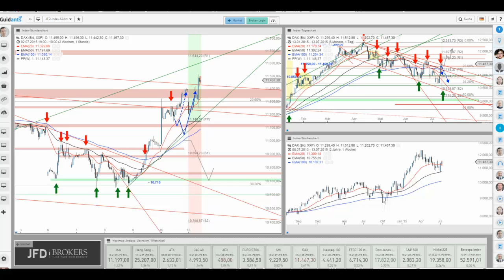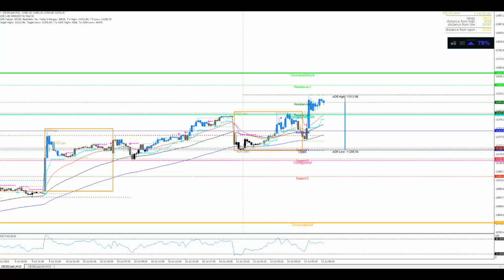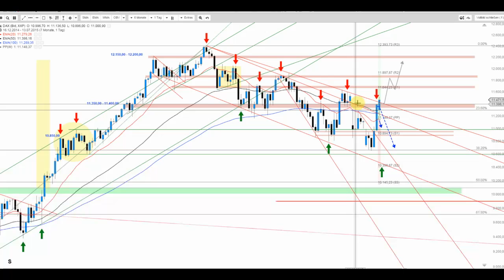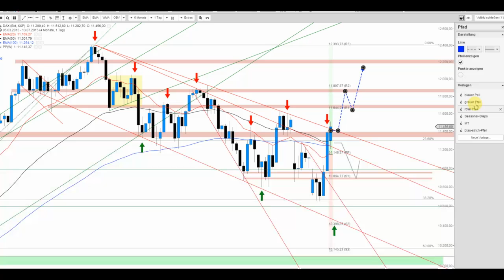DAX zum Auftakt außer Rand und Band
Die Bullen zeugen abermals von Stärke und so könnte die Situation zum Wochenauftakt nicht interessanter sein. Derzeit versucht sich der Index nämlich am Ausbruch über 11.400 Punkte. Glückt dies, steht weiteren Zugewinnen nichts im Weg.